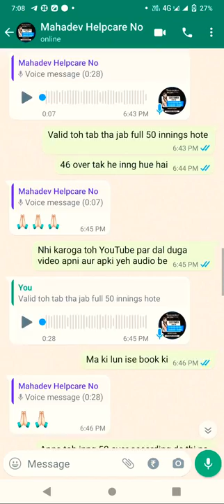never play on mahadev book sab se bade frud book hai yeh